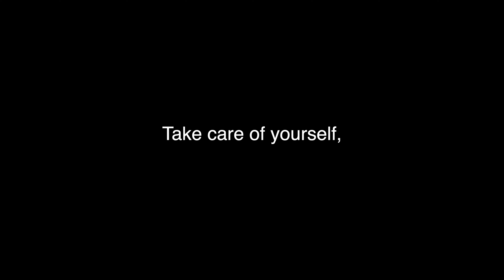Friday Power Flow Let's Go!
Let’s do this 30 minute power flow! There’s enough here to get your juices flowing and clear the cobwebs without wearing you down.

Thanks for reading this far. I truly believe that Yoga is for every-body. Yoga has taught me to breathe & to bend. Yes, I was doing these things before, but I would also break down, blow up & occasionally just plain freak out. I still have those moments - thanks to my yoga practice, they just happen a lot less. This practice benefits your whole being - your body, mind, spirit & heart, but you have to practice. Get on your mat when you want to. Get on your mat when you don’t want to. Get on your mat with me & Breathe, Sweat & Transform.

While I have you here… I could use your support. Subscribing and liking the videos is awesome and much appreciated, but it takes an enormous amount of time and effort to produce and edit this content (not to mention my free Instagram classes!). You could make a huge difference with just $5 a month. That’s like buying me a cup of coffee every month as a thank you! There are multiple tiers of support with varying levels of perks and benefits. Thanks in advance!

Please let me know what video topics you want to see. I'm truly interested in how I can help you and your practice!

Heather

P.S.

Please visit my studio website. If you’re in CT, Please drop in for a class!

Take care of yourself, take care of each other, and I’ll see you on your mat!